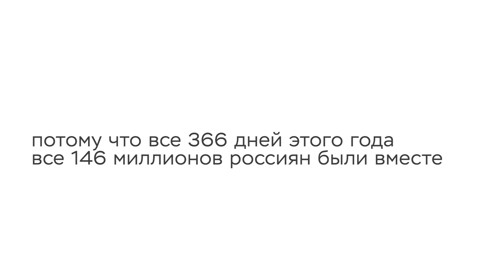МЫВМЕСТЕ: о том, как это было в 2020 году